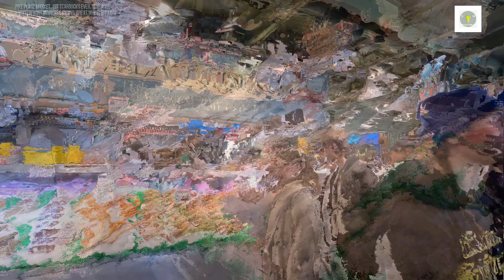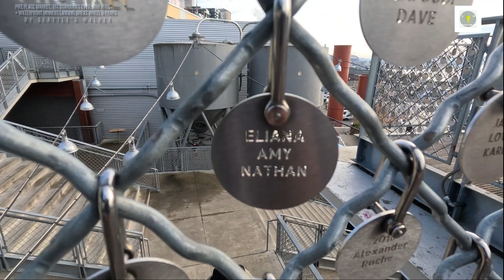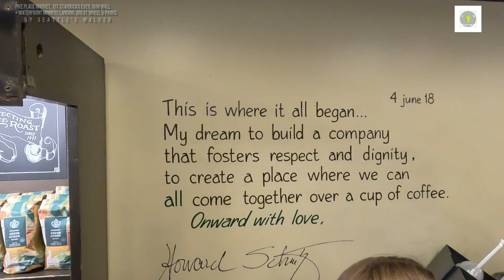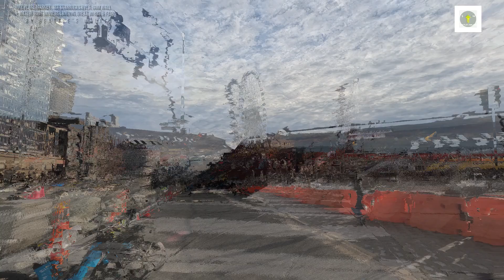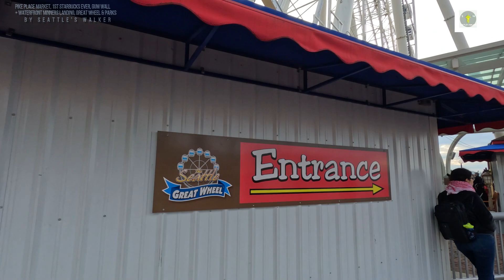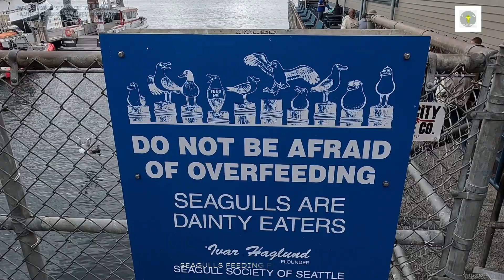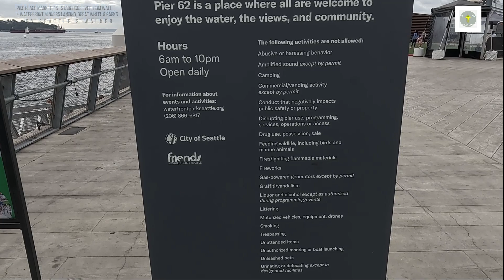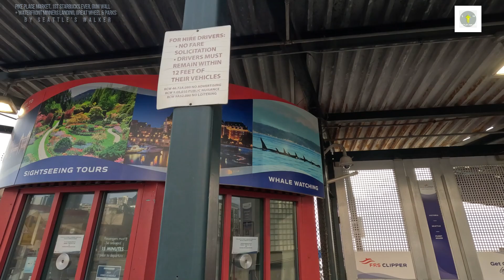usa SEATTLE | PIKE PLACE MARKET | FAMOUS GUM WALL | STARBUCKS STORE | MINERS LANDING |WATERFRONT 4K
Iconic places in this video like the very famous Pike Place Market OUTSIDE AND INSIDE, FIRST  starbusks store EVER, the iconic SEATTLE Gum Wall, Waterfront TOUR front Top to the Bottom.